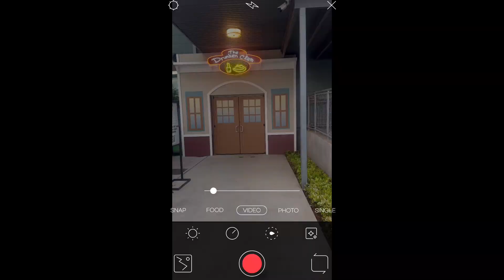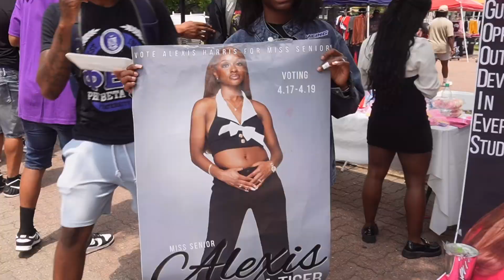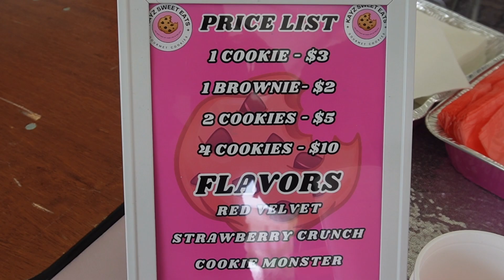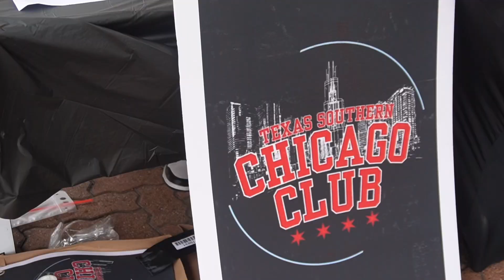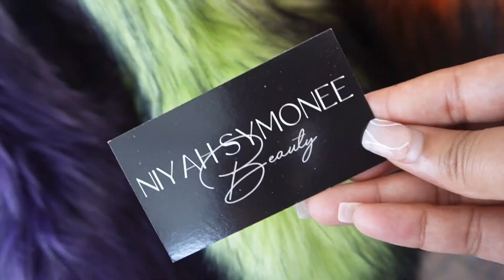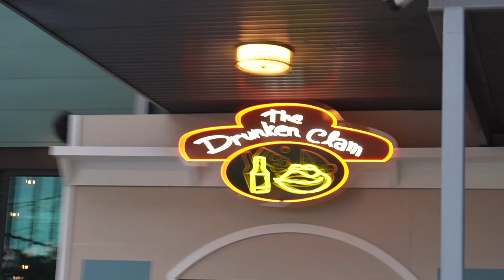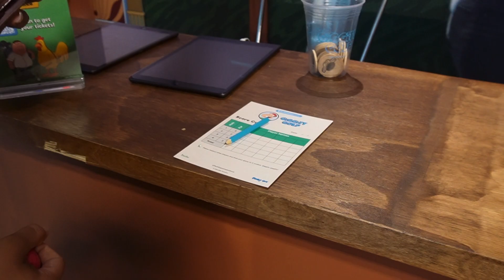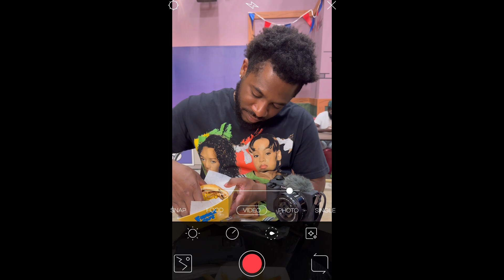Weekend VLOG S1E5| Springfest + The Family Guy Experience | Deja All Access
This weekend including SpringFest at school to going to the Family Guy Experience and we had a great time.

- Big “6” Bar-B-Que
- Family Guy Experience
- The Drunken Clam

✅Upload Schedule✅
3 New Videos Per Week

📷Tool Kit📷
iPhone X
VLLO
KineMaster
iMovie
Bolt

*FTR (For The Record)